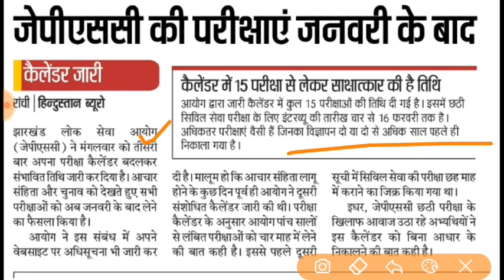JPSC की परीक्षा तिथि में बदलाव !! बहुत महत्वपूर्ण जानकारी !! Jharkhand Jobs !!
Jpsc Jpscexamdatechange Jharkhandjobsइसी तरह के Video !! के लिए आप हमारे और आपके इस Channel !! करें ताकि आने वाली Video !! की Notification !! आपको सबसे पहले मिले !!